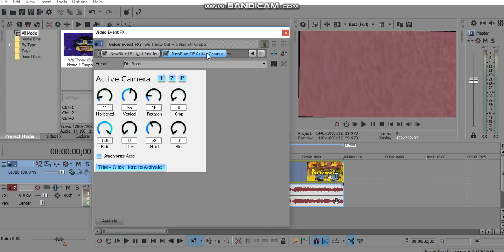(REQUESTED) How To Do Make Some X Going Have A Earthquake 2.0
Requested By: ThunderBirds2017Z, RSCAJF2018, MPVE379 & OL!